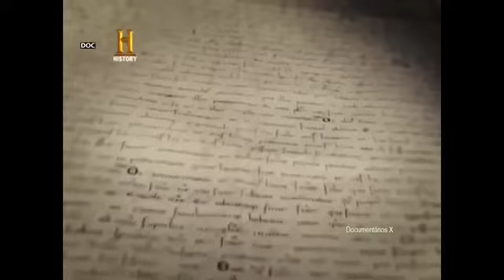São Francisco de Assis - Documentário History Channel